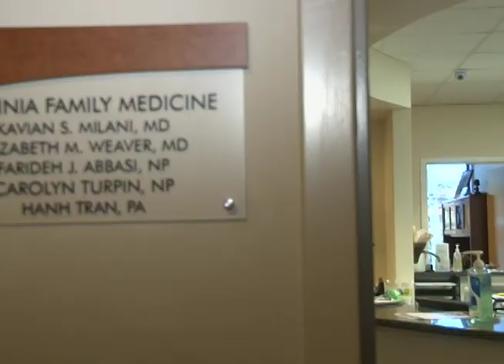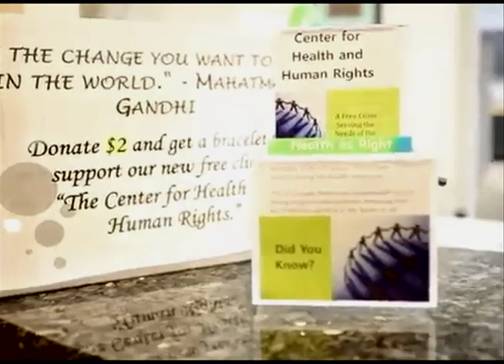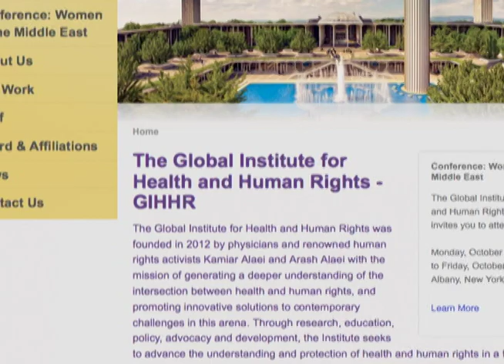Center of Health and human rights w Intro